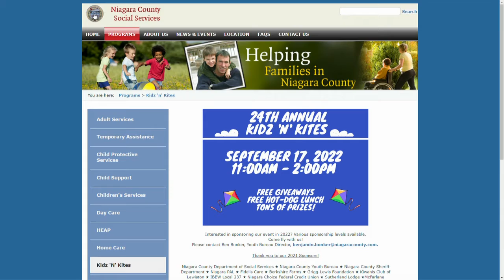24th Annual KIDZ 'N' KITES event is this Saturday - Part 2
24th Annual KIDZ 'N' KITES event is this Saturday - Part 2